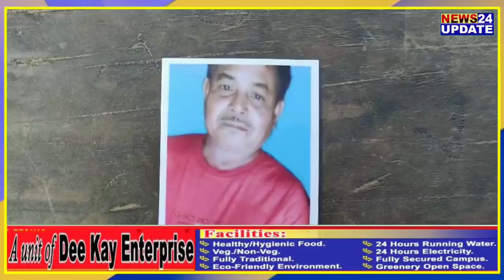⭕বহিঃ ৰাজ্যত কৰ্মৰ সন্ধানত গৈ ঘৰ নাপালে তামুলপুৰৰ মধু কলিতাই